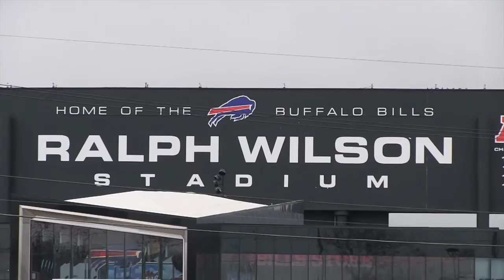Buffalo: The City of Light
Buffalo, New York is called many things, but to me I call it home. A compilation of shots throughout our great city.